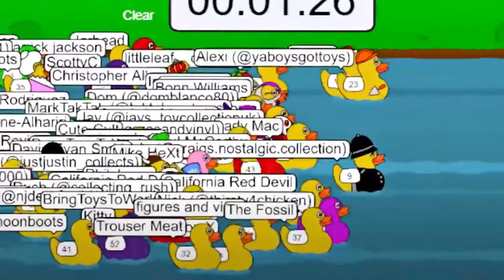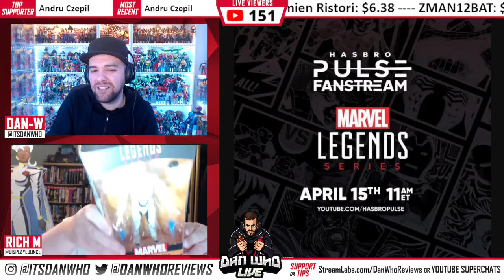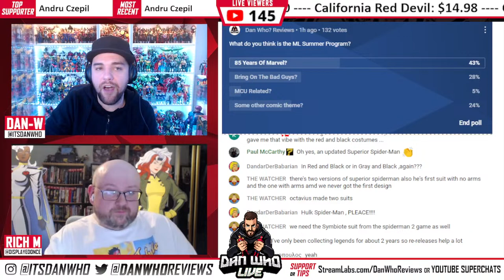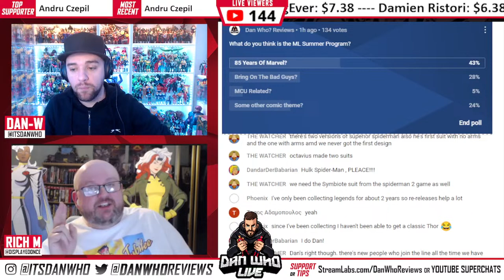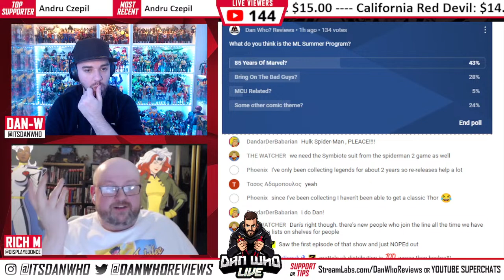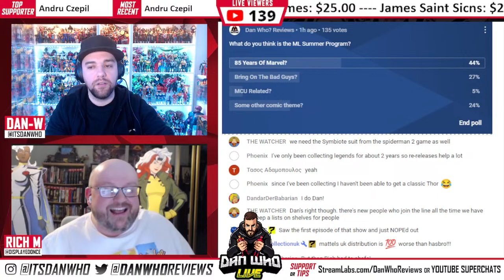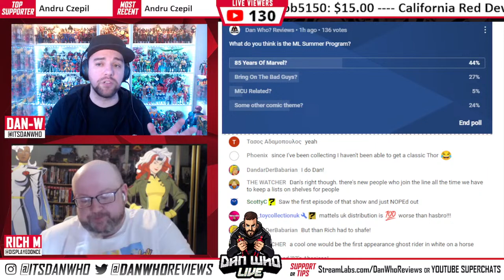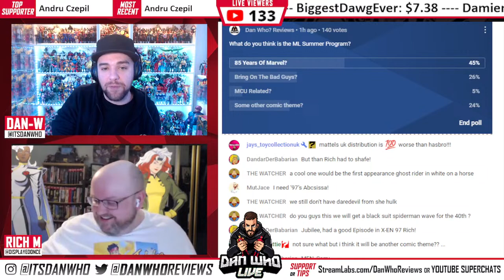RUMOURS!! Marvel Legends Fan Stream Predictions Summer Program Announcement - Dan Who Live #186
Marvel Legends Fan Stream Predictions Summer Program Announcement

(Donations over $4 are read out loud by a robot, I think?)

Use Code: DANWHO at Check Out.